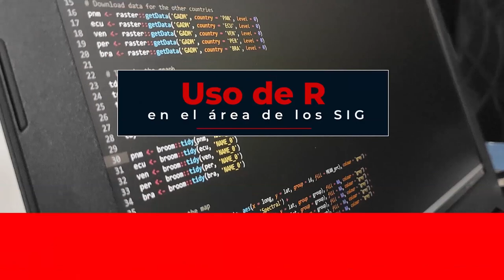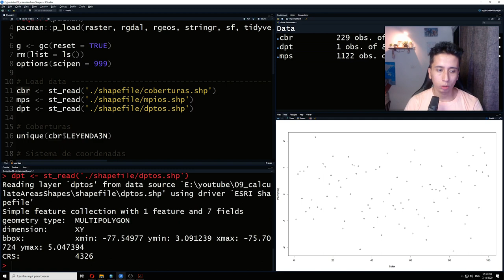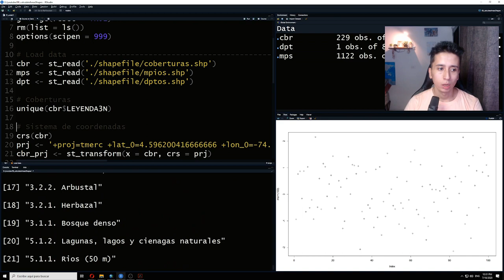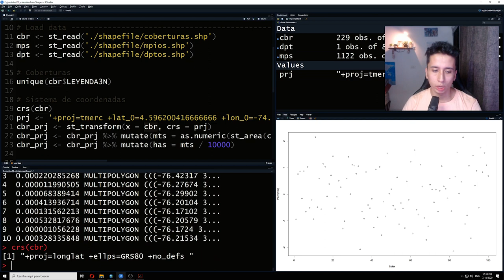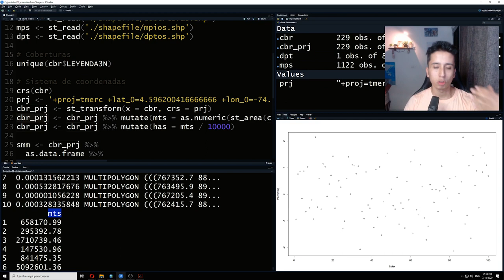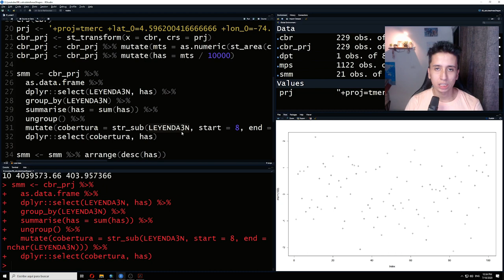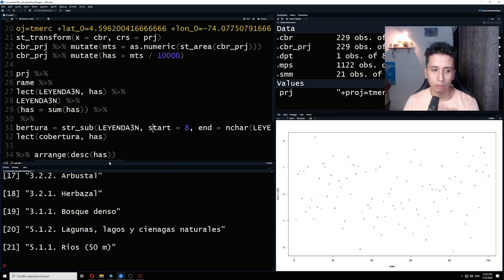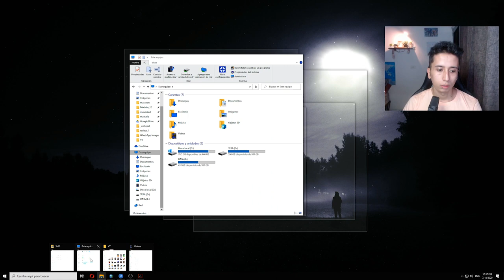¿Cómo medir áreas con shapefiles en R? - Tutorial SIG en R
Fabio Castro
Profesión Geógrafo
País Colombia